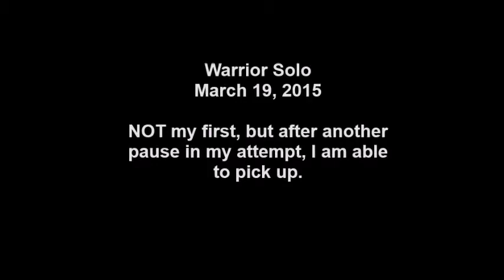Warrior Solo March 19, 2015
This was not my first solo flight, however this is my first flight solo in a Piper Cherokee Warrior, my favorite airplane.  Due to many delays I've not been able to finish my license, and this is one of the first opportunities I've had in the past several years to pick up where I left off.  After a nearly 5 year layoff, I was able to solo in less than four hours of instruction after moving up from the Cessna 152 over to this aircraft.

I am a two-time organ transplant recipient which makes this even sweeter because I get to demonstrate how organ transplant recipients can still function quite well in every opportunity given.

This is Cuyahoga County Airport, just east of Cleveland Ohio. The runway is 5100 feet which is more than twice as much runway as I am use to.

The camera I am using is a Sony Action Cam HRD AS20 with a suction mount on the side window.